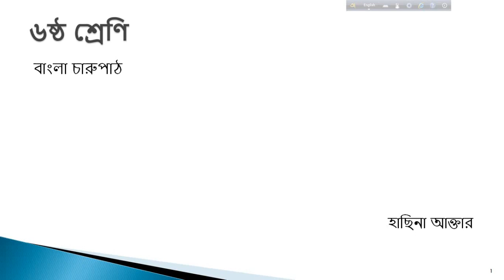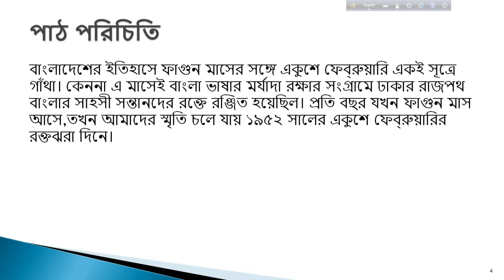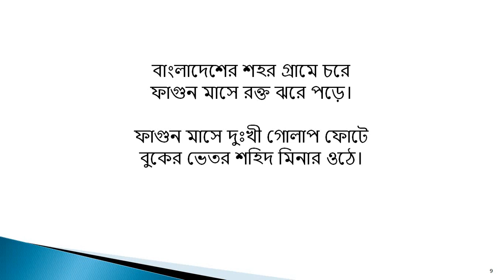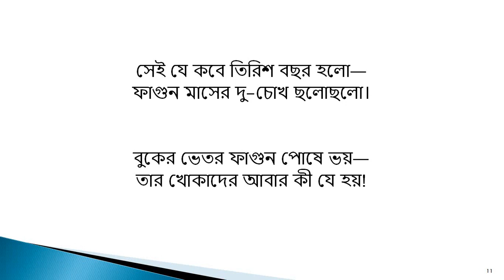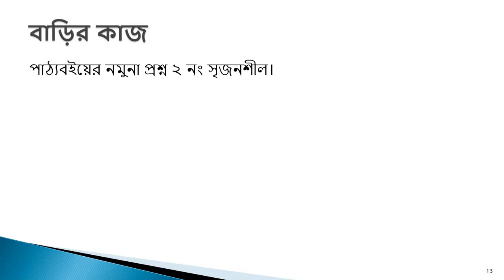ফাগুন মাস last 16 lines (Class 6)